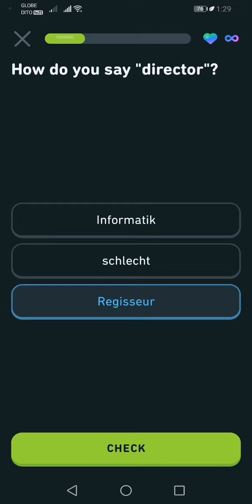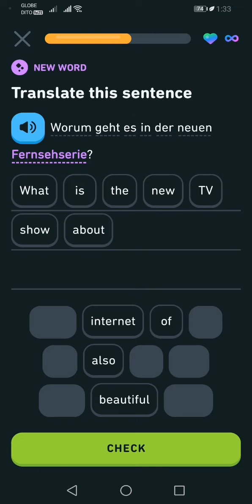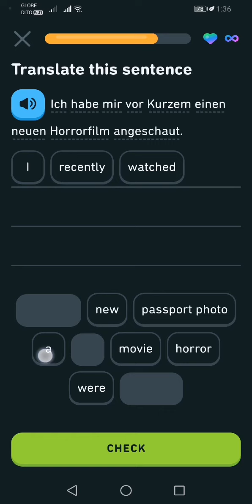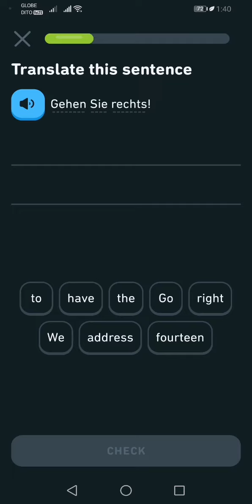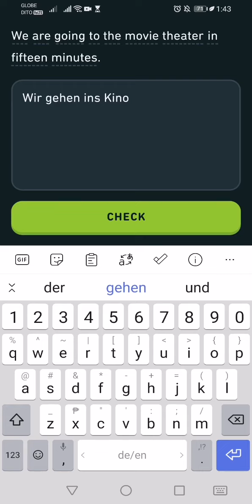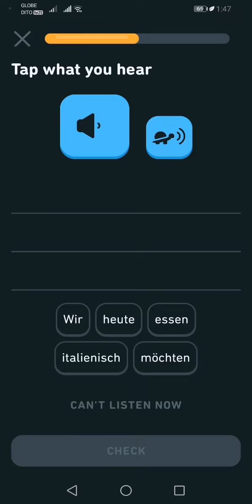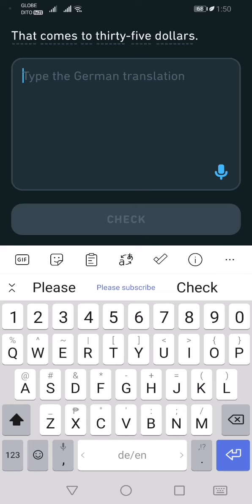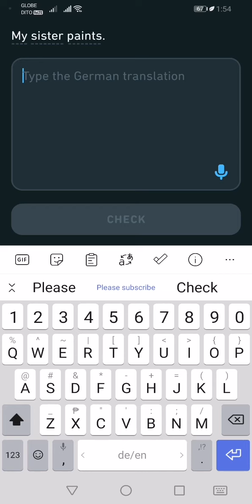Let's Learn German With Duolingo | Episode 1030